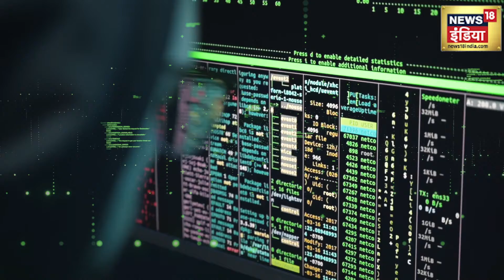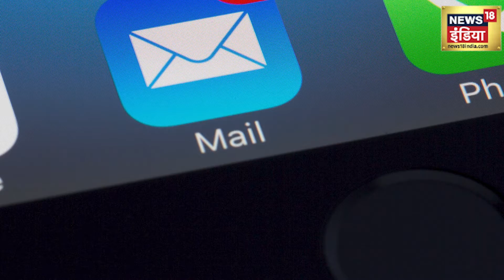Cyber Crime Prevention Measures: साइबर क्राइम से बचने के 7 उपाए | Cyber Crime Awareness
Cyber Crime Prevention Measures: डिजिटल दुनिया का अपना मजा है, लेकिन यहां कुछ खतरनाक चीजें भी हैं। हर दिन कई लोग Cyber Crime का शिकार हो रहे हैं। Cyber Crime का शिकार कोई भी हो सकता है, लेकिन कुछ बातों का ध्यान रखा जाए तो आप इससे बच सकते हैं।